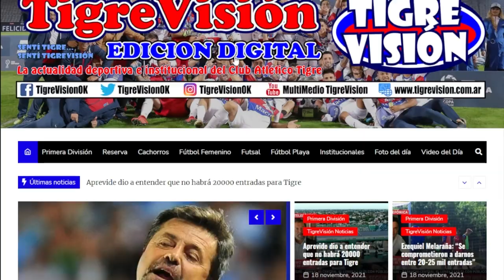Así se vivió la despedida del PATO GALMARINI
Llegó el minuto 8 y se sintió una de las emociones más grandes en el José Dellagiovanna. El traslado de la capitanía al Perro Prediger, el saludo de todos sus compañeros y la despedida como futbolista con todo el COLISEO DE VICTORIA.